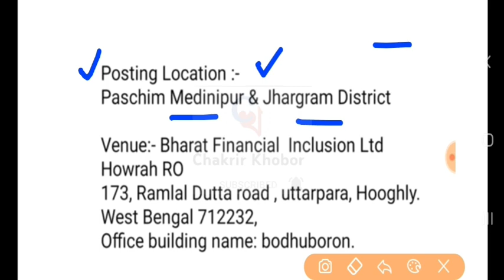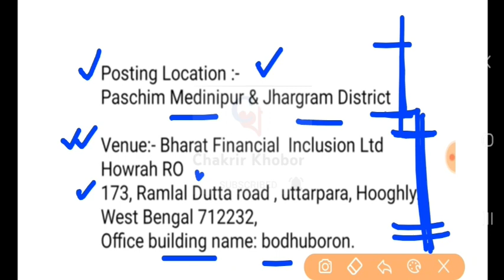indusland ব্যাঙ্কের অধীনে H.S পাশেই মাইক্রো ফিন্যান্স চাকরি | Bharat Financial inclusion Ltd jobs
Bharat Finance Indusland Bank | indusland ব্যাঙ্কের অধীনে H.S পাশেই মাইক্রো ফিন্যান্স চাকরি | Bharat Financial inclusion Ltd jobs |

All fresher & Experience Candidate Are Welcome 🙏🙏🙏
I Am Providing You All Banking And Private Company Jobs updates Here ✅

10 pass job vacancy,
12 pass job vacancy,
2022 new job vacancy,
back office job in kolkata,
banking job in kolkata,
finance job in kolkata,
latest job in kolkata,
kolkata latest job vacancy,
private company job vacancy in kolkata,
fresher job in west bengal,
jobs for graduate,
graduation job in Kolkata,

✅ Group link -